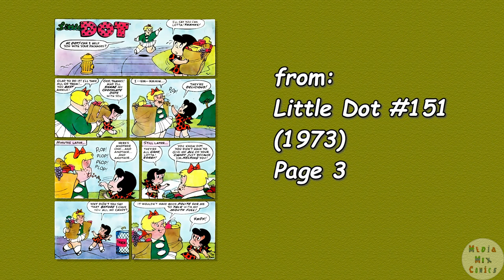A Harvey Comics 1 Page Story #158 Little Dot